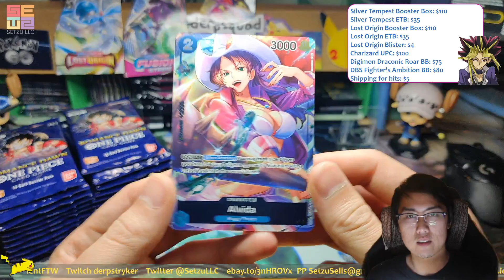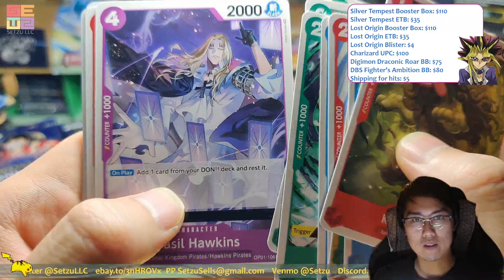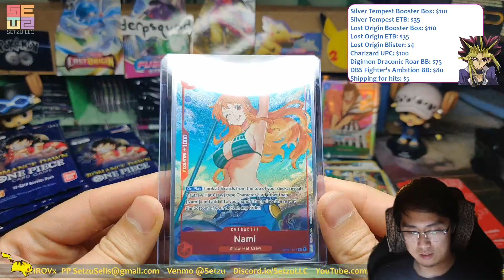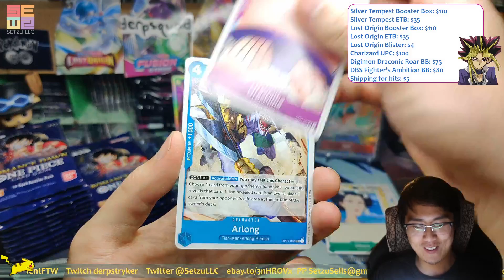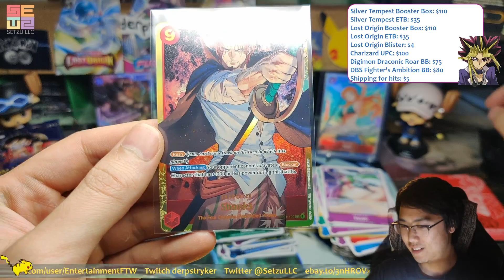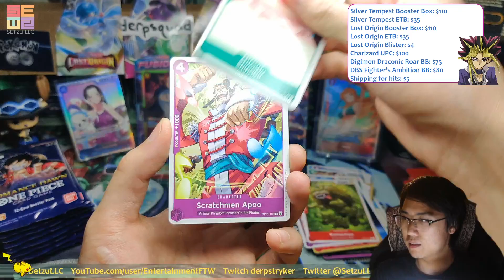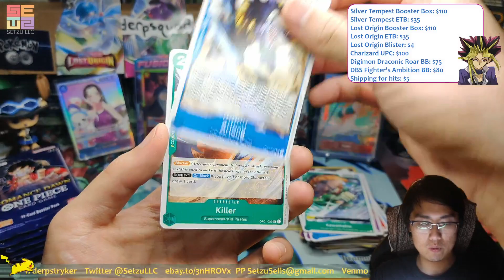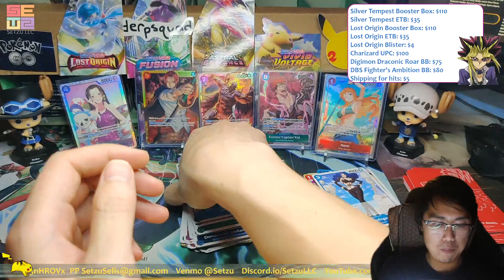Cracked Box! Nami, Shanks and Kid || One Piece Romance Dawn Booster Box Opening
Talk about value here, sheesh.